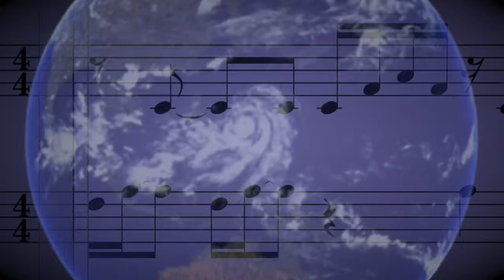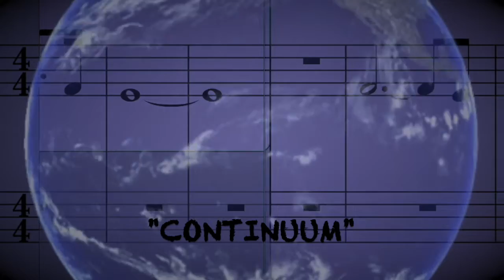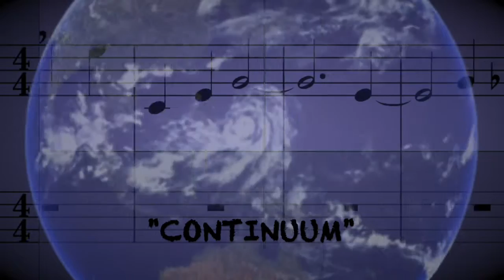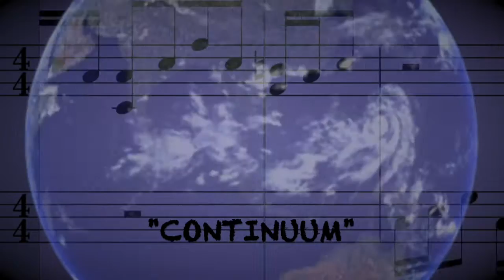"Continuum" - Freestyle Rap Beat | Dark Trap Type Beat | ↁᖇ. ↁ⫯ᖇ𝜏Ⴘ ᗷ∈Ꭿ𝜏ⲍ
🎼Key: Fm
🎧BPM: 130

All my beats are free for non profit use with credit given to @dr.dirtybeatz in the video description and on all social media.

Growing up in the northern New Jersey Newark Metropolitan area, I have been exposed to all kinds of cultures and music. Since the age of 12, after receiving an acoustic guitar from my cousin, I knew that a life of music for me. Eventually buying an electric guitar, I played in a number of bands in genres ranging from heavy metal, alternative, punk rock, hard core, and eventually a rock/rap fusion band. As the band fell apart, as they often do, I knew the next step for me was to start making beats and producing all aspects of music as opposed to just playing one instrument. Since then, I have been honing my craft, learning new instruments and focusing on full track production. Ranging from hard and aggressive type beats to mellow and gloomy tracks with live guitar solos, I have sincerely enjoyed expanding my horizons. With this musical journey I have been on, I know I have the experience needed in this everchanging world of hip hop and music in general to continue making tracks that are “not from this planet,” and, “on another level.”

00:00 I
01:28 II
02:57 III